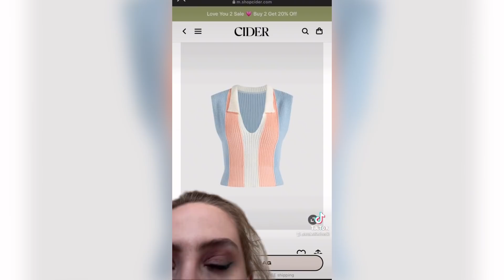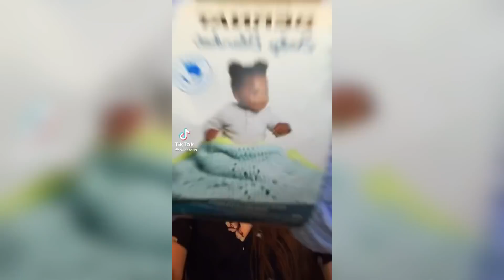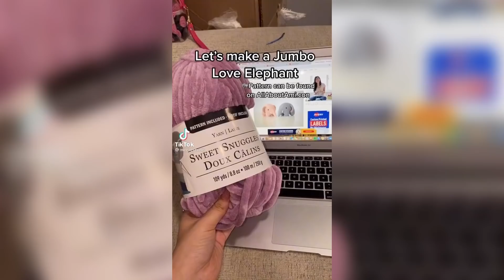TIKTOK CROCHET COMPILATION #25🧶✂️